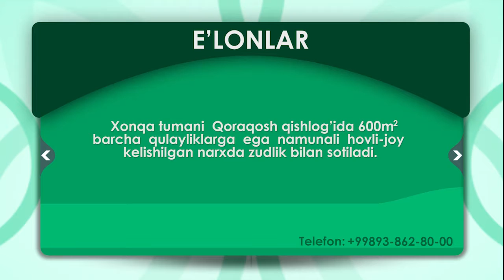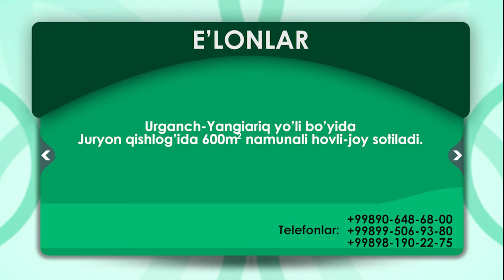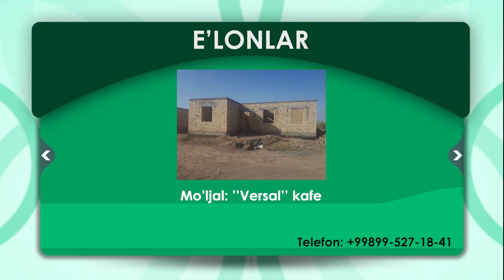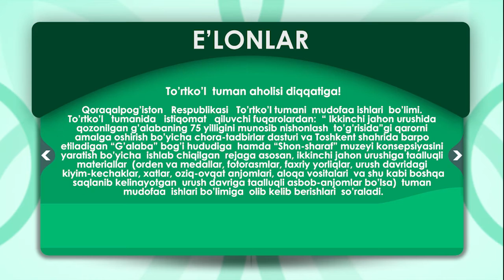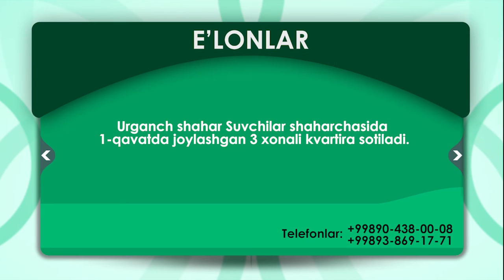6.12.2019 TTV E'lonlar